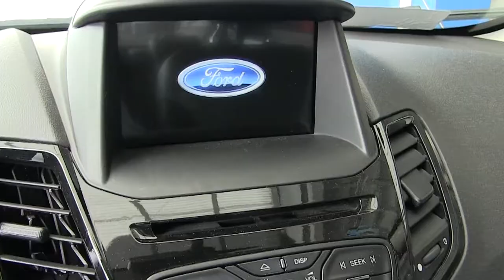Ford / Fiesta / 2016 - M115333